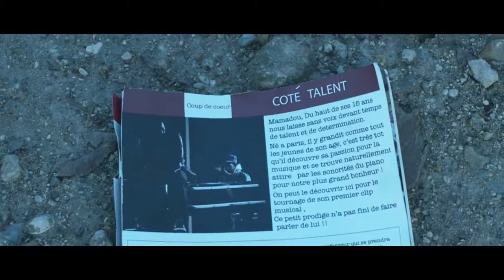Dry Feat Sexion D'assaut ! *-* Ma Melodie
Et Oui Sexion D'assaut Ses Du Louuurd !